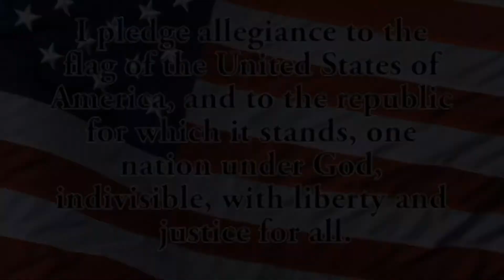BHS-TV Morning Announcements #84